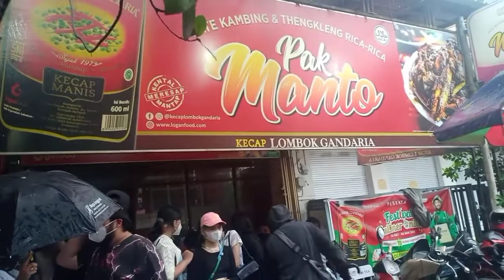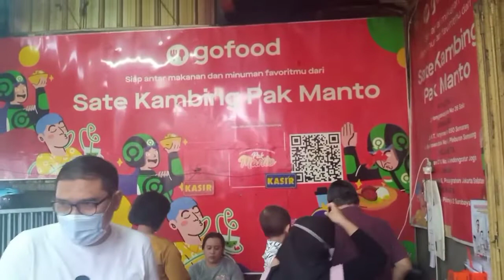30 Ekor Kambing Sehari _ Sate Kambing Pak Manto Solo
ramainya pengunjung di warung sate kambing pak manto solo sehari habis 30 ekor